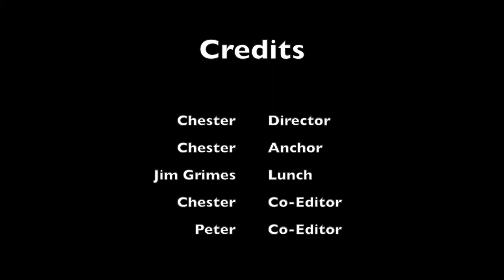Central Islip High School Daily Video Announcements November 13th, 2013